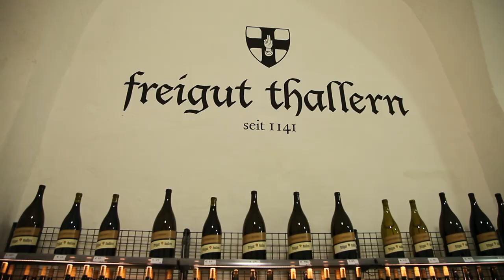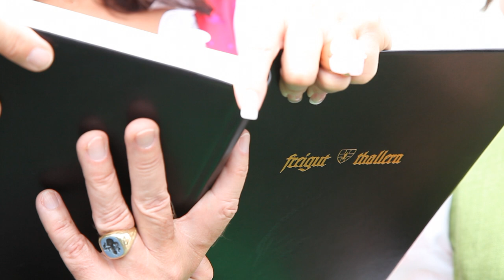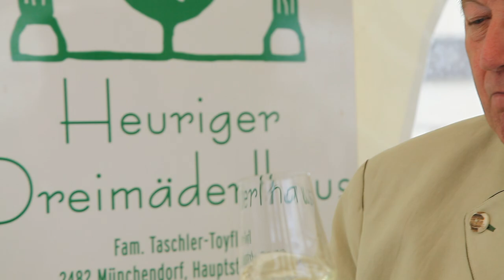Freigut Thallern Gumpoldskirchen Beitrag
Eröffnung des Freigut Thallern - Gebietsvinothek in Gumpoldskirchen in Niederösterreich mit der heimischen Prominenz moderiert von Barbara Karlich